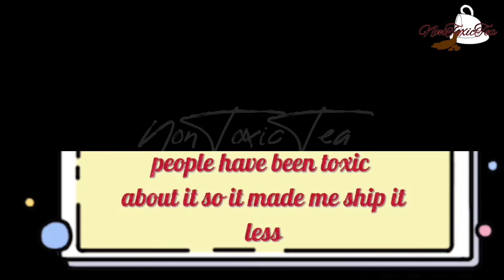Blind reaction #2. Credit to: Laleche desabor. By NonToxicTea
Yeah. I did two to make up from not posting part 1 of my series! I was painting all day so that's why I didn't work on it. Current sub count 620ish subs? May be off